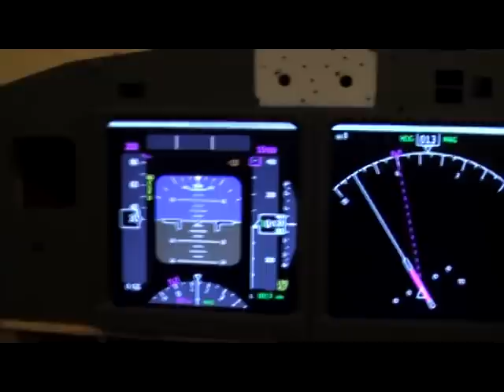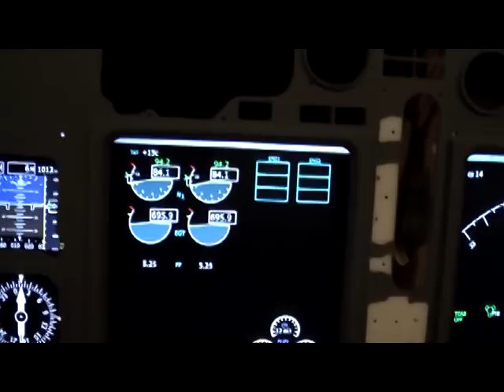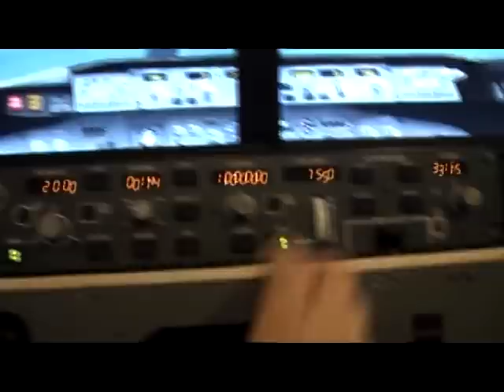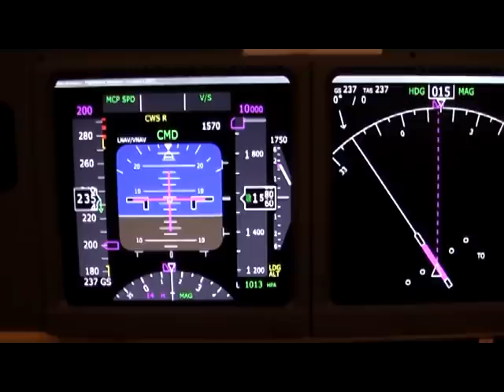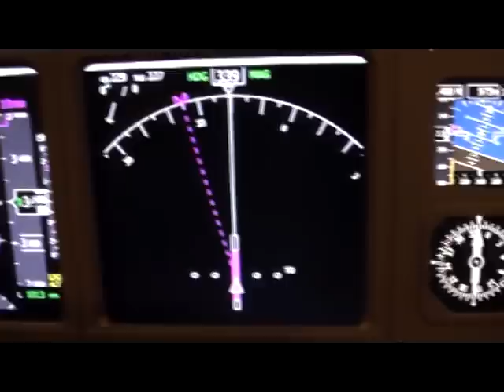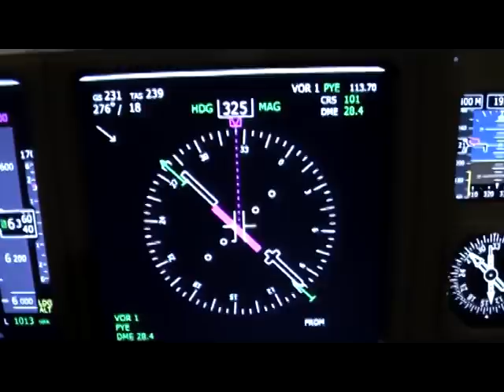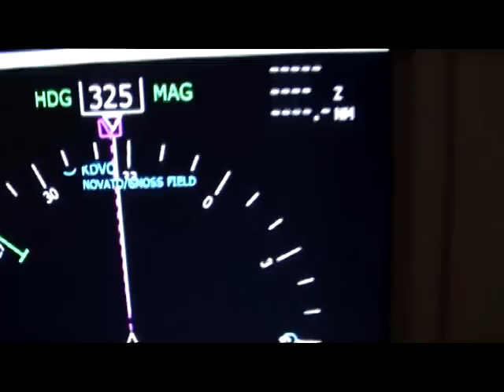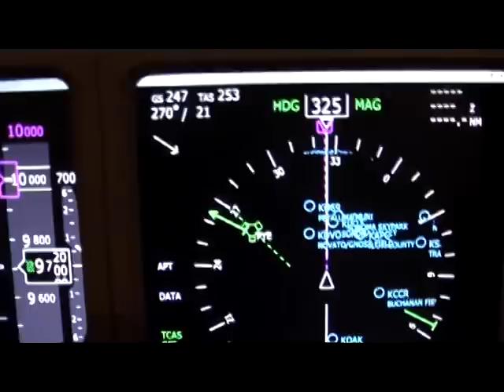Sim-Avionics Experience Part 3